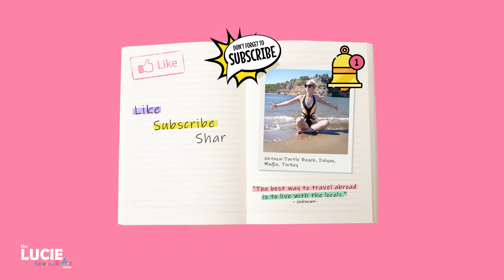Life in Germany vs. Austria: An Expat's Perspective ׀ Moving Abroad ׀ Living Abroad ׀ Expat's Life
🎨 Welcome to the very first episode of The Lucie Colors of HeArt Show! 🌍✨

In this episode, I sit down with the wonderful Petra Botekova, who originally comes from Slovakia but has been living in Austria for over five years. Together, we dive into what it’s really like to move abroad, specifically to Germany, and Austria. Petra shares her personal journey, the challenges she faced, and the incredible experiences she’s had along the way.

💡 In this conversation, we talk about:
✔️ The ups and downs of relocating to a new country
✔️ Cultural differences between Slovakia, Austria, and Germany
✔️ Practical tips for anyone thinking about making a move abroad
✔️ How to adapt, integrate, and build a new life in a different culture

If you’re considering moving to Germany or Austria — or you’re just curious about life as an expat — you won’t want to miss this! Petra’s story is full of insights, advice, and real-life experiences that might help you on your own journey.

I’ll be sharing more inspiring stories and helpful insights about life, travel, and personal growth.

Follow me for more content about living abroad, business and mindset, and entertainment:

If you wanna move abroad and live abroad comfortably, a big part of that is knowing the LOCAL LANGUAGE. I personally use MONDLY APP for learning Turkish, because it also supports Czech, my native language.

MONDLY has together 42 LANGUAGES you can learn! Definitely check this out, graphics are nice, it's FUN TO LEARN and you can also follow your progress and DAILY STATISTICS. :)

Chapters:
0:00 Today on The Lucie Colors of HeArt Show:
0:32 Meet Lucie
2:19 Intro
3:43 Moving to Germany
5:17 Family support with moving abroad
6:40 Using foreign languages
9:48 Using body language abroad
13:13 Movie Time
14:05 Planning future abroad
17:45 The biggest culture shock
23:40 Next time you will see: